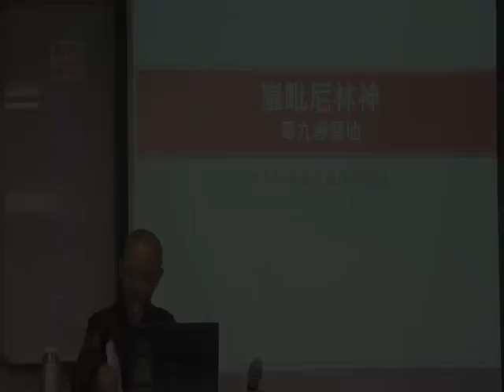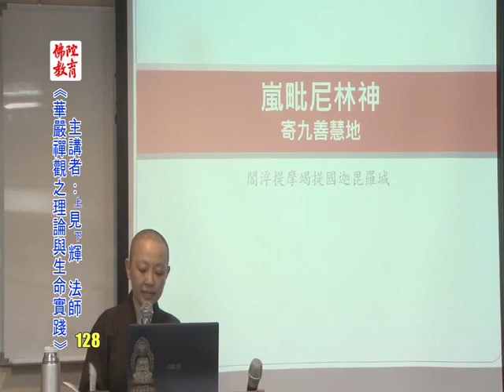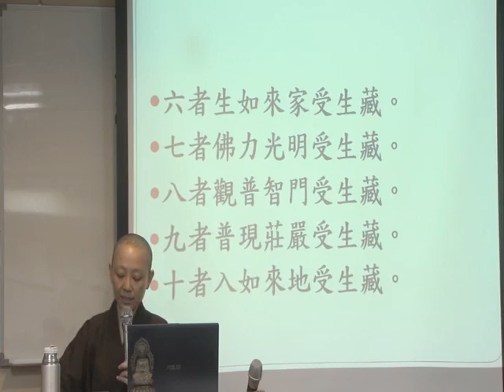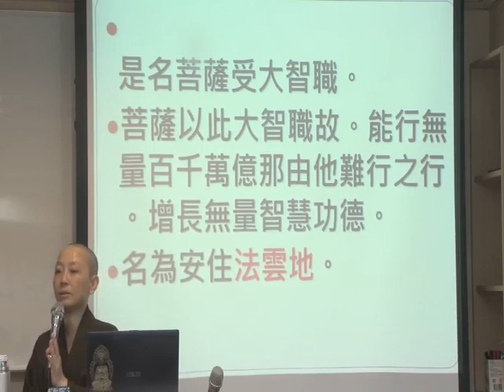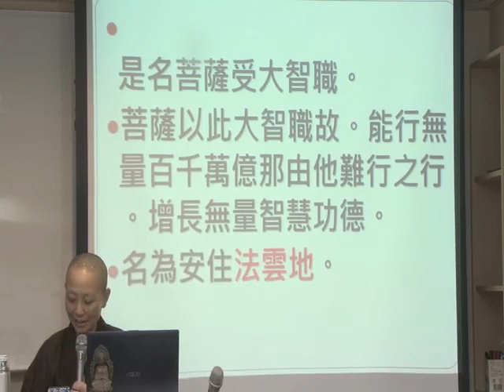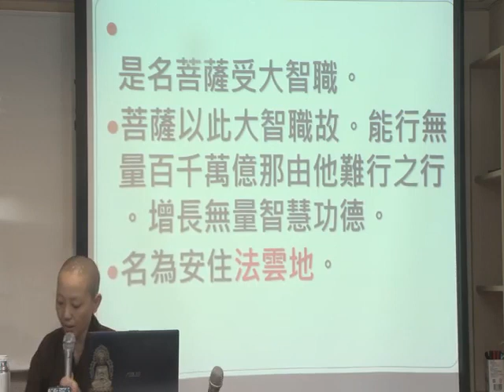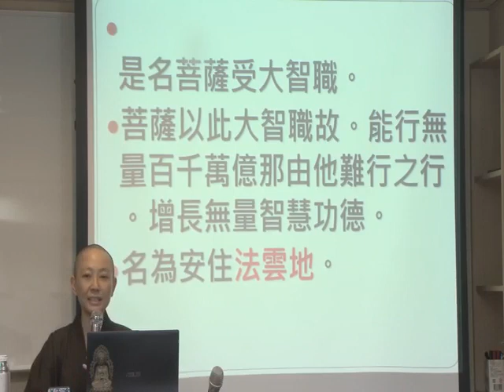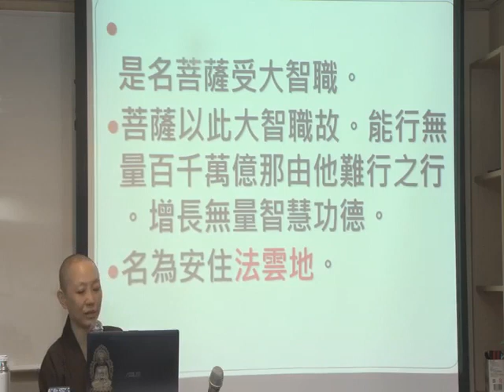128華嚴禪觀之理論與生命實踐 見輝法師